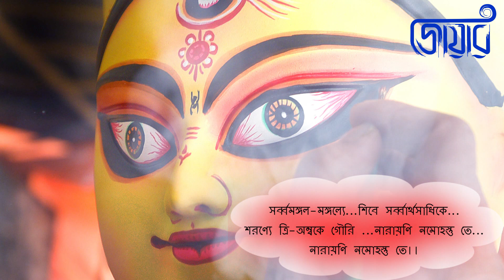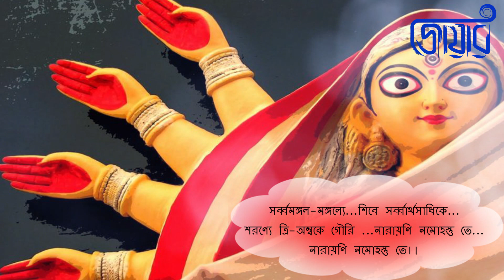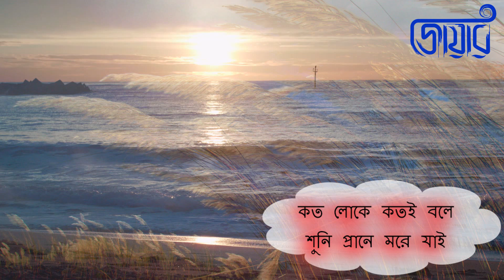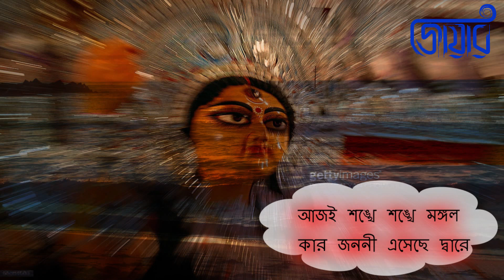BELGACHIA SARBOJANIN DURGOTSAV 2018|| JOWAR || DEEPABALI || আজই শঙ্খে শঙ্খে মঙ্গল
Dugga Dugga presents another " Durga Pujar Gaan " and this time it is for Belgachia Sarbojonin. We hope this will also excites you , will make you feel that Puja is not very far .

C R E D I T S:
B E L G A C H I A   S A R B O J A N I N
SONG : আজই শঙ্খে শঙ্খে মঙ্গল...
THEME : BHUMI CREATION
VOCAL : DEEPABALI DUTTA
MUSIC ARRANGEMENTS : SHAMEEK KUNDU
EDITED AT : FILMENTAL
EDITED BY :AATANU